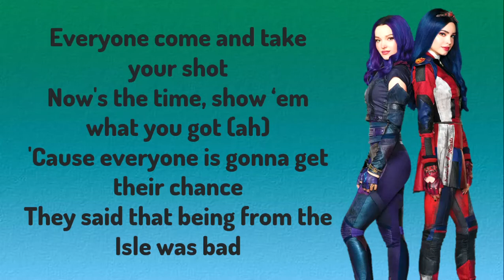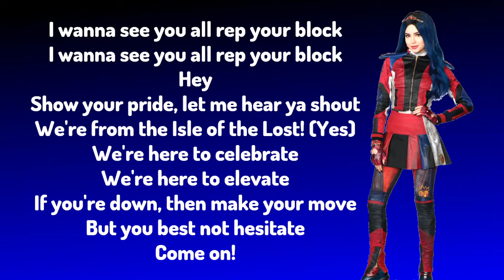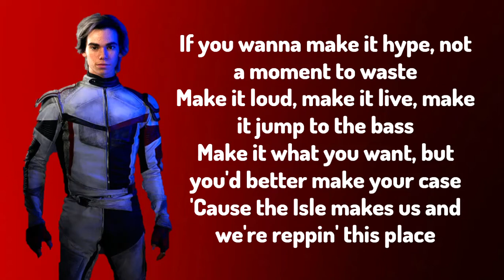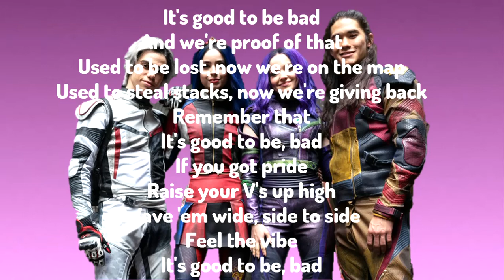Good to be bad - From: Descendants 3 (Lyrics)